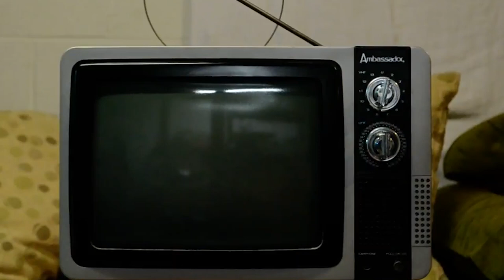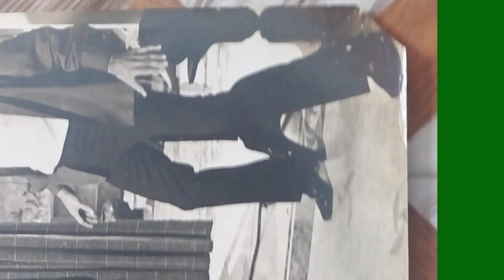When W followed Z waheedmurad @WaheedMuradofficial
Waheed Murad was introduced to theatre by Zoa Mohyeddin, wayback in 1957. Suhayb Alavi and veteran journalist Khalid Farshori recall what happened before they were even born.